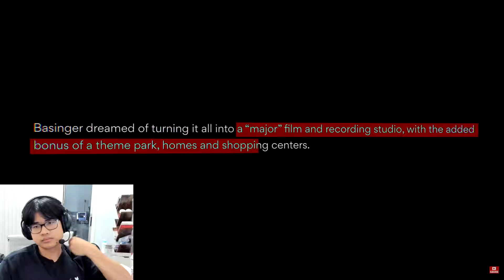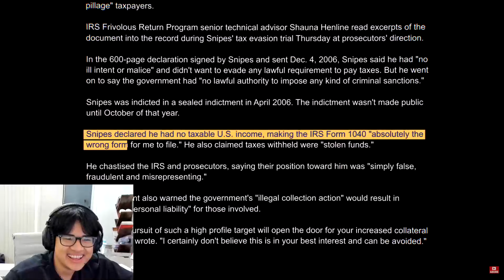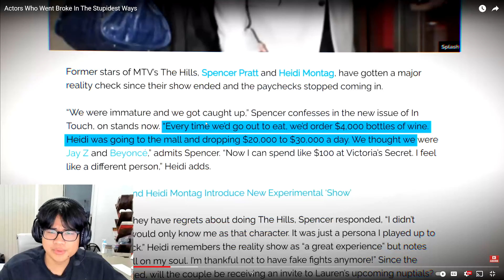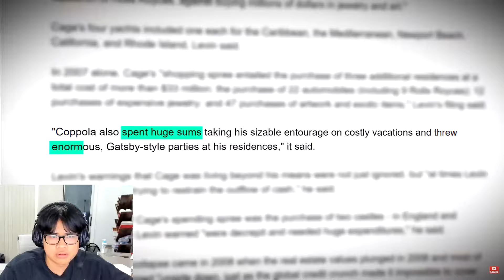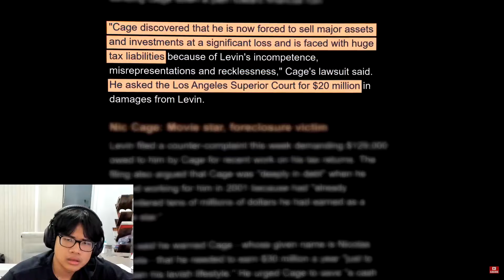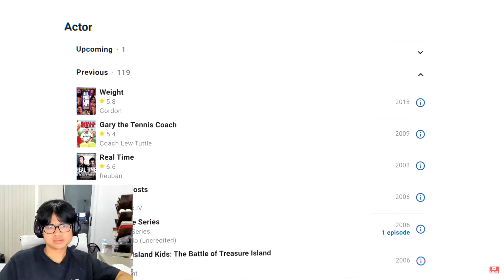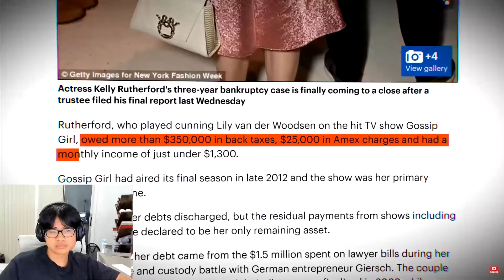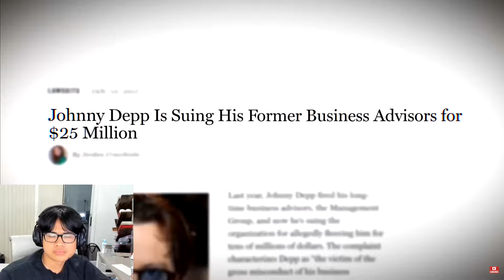React Actors Who Went Broke In The Stupidest Ways